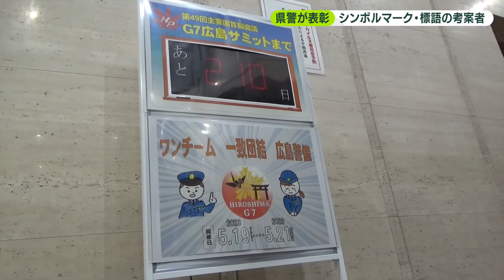【G7広島サミット】シンボルマーク・標語の考案者に表彰 広島県警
来年のＧ７広島サミットに向け士気を高めようと、
広島県警は内部で公募したシンボルマークと標語の考案者を表彰しました。

夕焼けをイメージした赤を背景に、平和を象徴する折り鶴などが描かれた
シンボルマークと「団結」を意識した標語。

考案したのは、県警の警察官２人です。
Ｇ７広島サミットで警備にあたる県警は、内部の士気を高めようと、
全職員を対象にシンボルマークと標語を公募。２人の作品が選ばれました。

■刑事部組織犯罪対策第二課　大前昭吾巡査部長
「Ｇ７広島サミットを成功させるという責務を果たすために
　心を一つにしてチーム一丸となり警備を完遂させるという
　意味を込めてこの標語を考えました」

選ばれたマークと標語は、県警本部１階に設置されている
カウントダウンボードなどに掲載されています。
《2022年10月22日（土）広島テレビで放送》